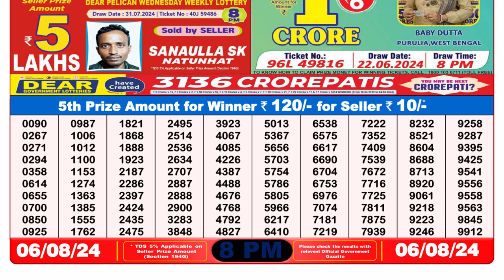🔥Nagaland Lottery Sambad 8pm Result 06.08.24 Lottery Result live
1. lottery sambad
2. dear lottery result
3. night lottery sambad
4. লটারি সংবাদ